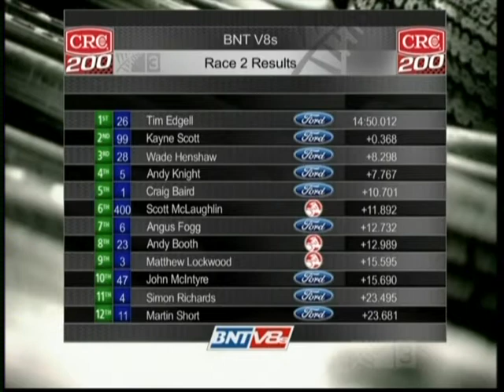NZV8's 2011 - Race 2 - Manfeild Raceway - Part 2 of 2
NZV8 Championship 2011

Race 2 from Manfeild Raceway!